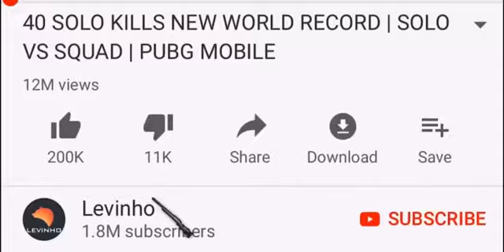LEVUNHO'S NEW VIDEO #3